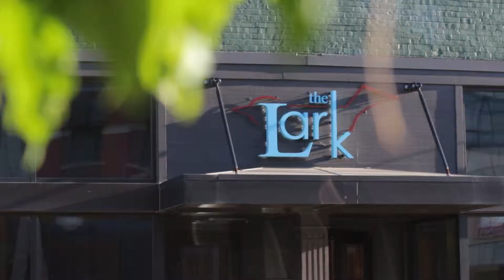Visit Hastings - Music Scene